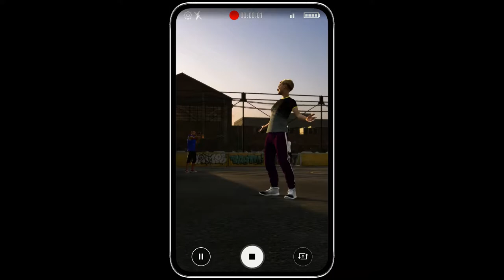FIFA 20 VOLTA EPISODE 2